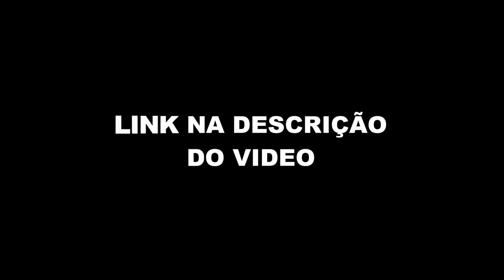Prior [MELHORES MOMENTOS]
Esse é apenas um canal de MELHORES MOMENTOS de podcast não oficial, com intuito de te trazer entretenimento e informações com os melhores cortes!
prior
prior melhores momentos no bbb
prior bbb
prior podcast
prioridade
prioridade midian lima letra
prior podpah
prioridade playback
prior coloca todo mundo na xepa
prior se escondendo pra ouvir conversas
prior jogo da discordia
prior e manu
prior ticaracaticast
prior e babu